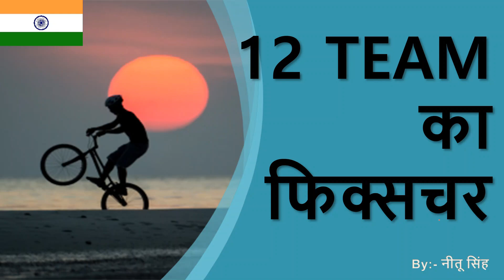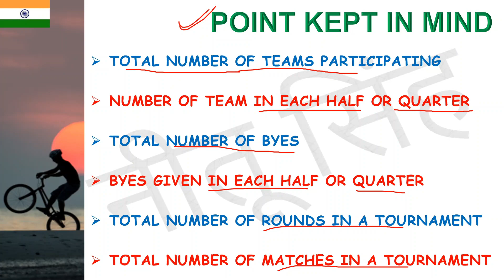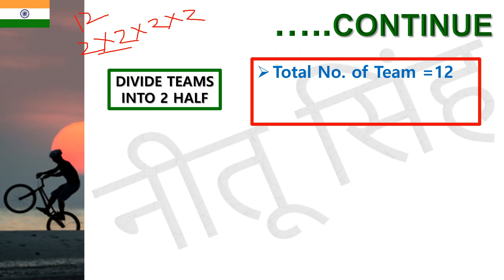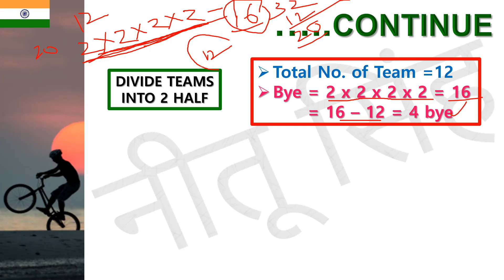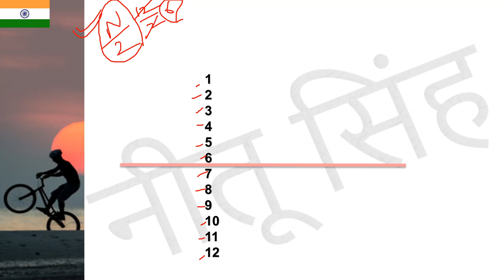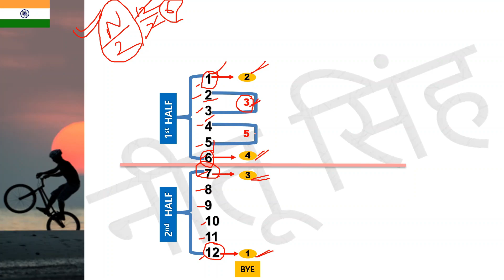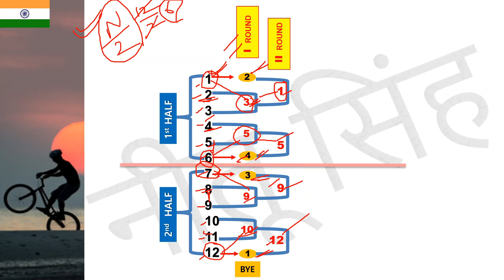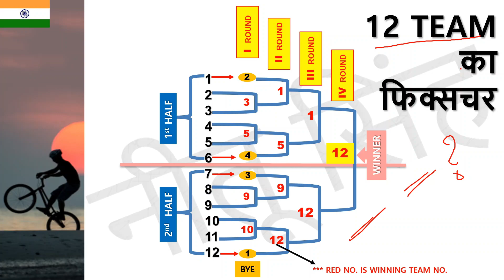12 TEAMS का नॉक-आउट फिक्सचर कैसे बनाते है || KNOCKOUT FIXTURE OF 12 TEAMS || NEETU SINGH || 2020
In this video you LEARN how to construct FIXTURE of 12 TEAMS.